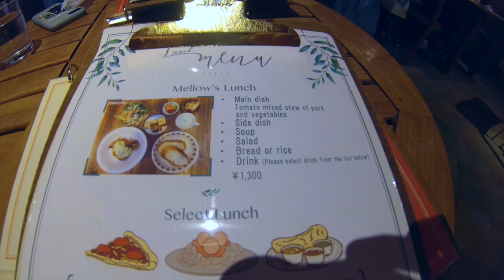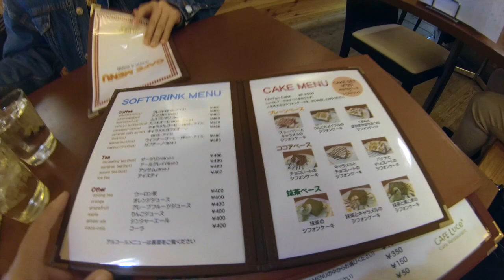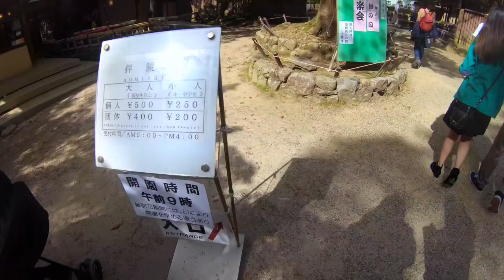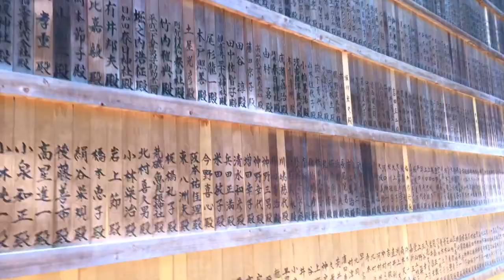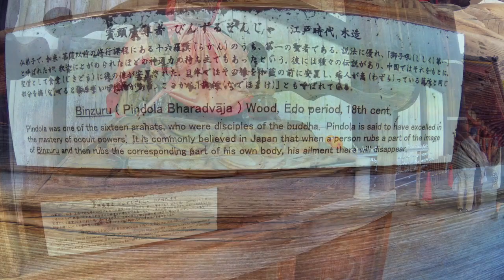Nara Japan! Golden Week 2017 Part 2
This video is about day two of my Golden Week 2017 adventures. I was in Nara, Japan with the beautiful Mayuko. We went to the deer park and feed the bowing deer, we ate delicious food, drank coffee, got lost, found a garden, and went to TodaiJi!